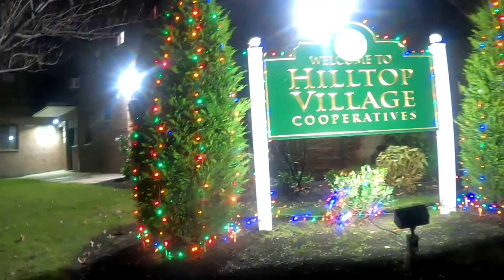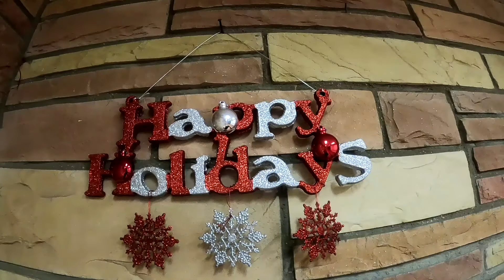Holiday Lighting & Installation in My Neighborhood আমার এলাকার ক্রিসমাস আলোকসজ্জা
Holiday Lightning & Installation in my neighborhood আমার এলাকার ক্রিসমাস আলোকসজ্জা।